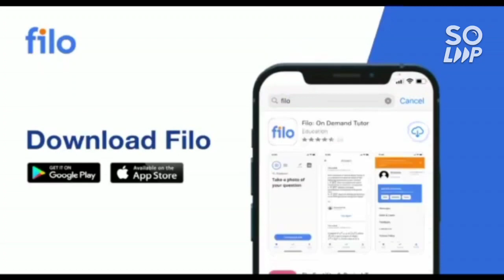Jee mains Errors in Answer key | Big mistake by NTA | All shift Error and bonus